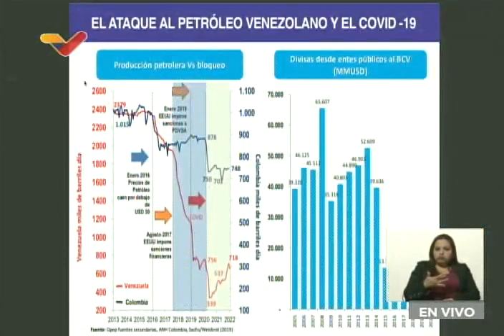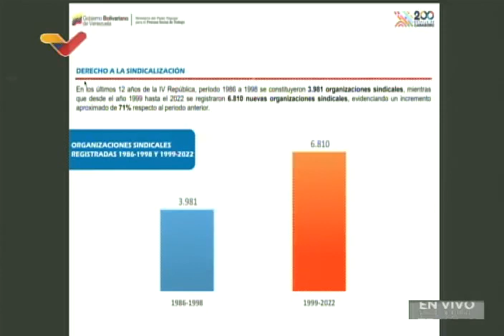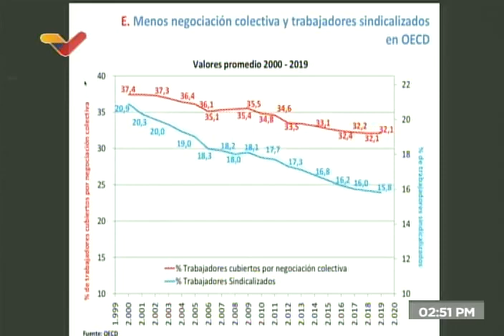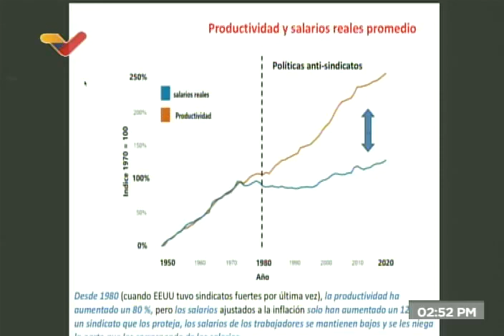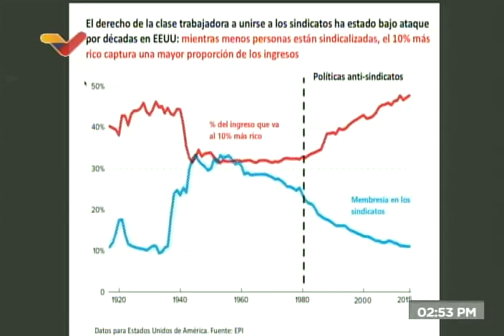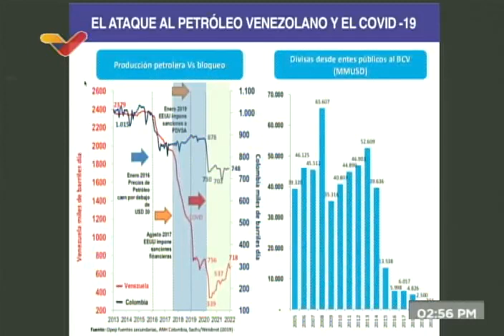Delcy Rodríguez en visita de OIT a Venezuela e inicio del Foro de Diálogo Social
Declaraciones de la Vicepresidenta de Venezuela, Delcy Rodríguez, este lunes 25 de abril de 2022 en el inicio del Foro de Diálogo Social, en el que hay 20 representantes de asociaciones sindicales, trabajadores y empresarios, que evaluarán junto a la Organización Internacional del Trabajo (OIT) diferentes convenios. Están presentes la Central Bolivariana Socialista de Trabajadores de la Ciudad, el Campo y la Pesca; el Presidente de la Federación de Artesanos, de Fedeindustria, de la Confederación de Trabajadores de Venezuela (CTV), la Confederación General de Trabajadores, la Confederación de Sindicatos Autónomos, la Alianza Sindical Independiente de Venezuela, entre otros.

USDT o Bitcoin (BEP20): 0xef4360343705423a24119205eeb1de2a10fd23f4

USDT (TRC20): TQJB86JZjF5Kt1C7f322aax4iyD6x65UcV

Petros: PFfDUW3cj1WD7cUPYg9MK2EtgG5nUgVzuc